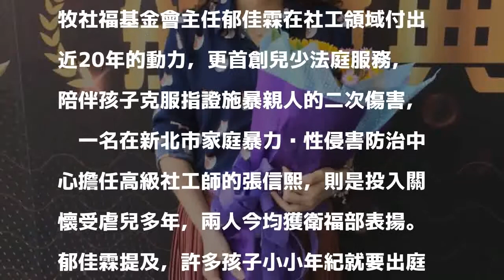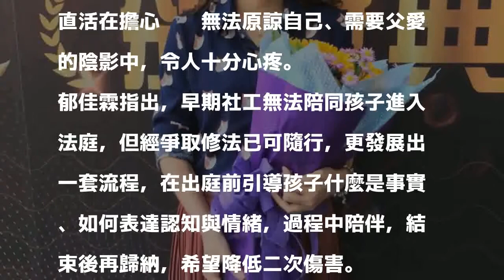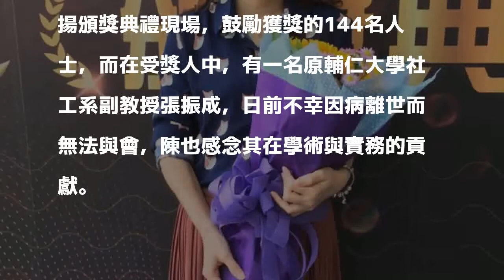她專陪家暴兒上法庭 克服指證親人二次傷害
〔記者林惠琴／台北報導〕目睹家暴兒從傷痛中努力站起來的勇氣，成為天主教善牧社福基金會主任郁佳霖在社工領域付出近20年的動力，更首創兒少法庭服務，陪伴孩子克服指證施暴親人的二次傷害，另一名在新北市家庭暴力暨性侵害防治中心擔任高級社工師的張信熙，則是投入關懷受虐兒多年，兩人今均獲衛福部表揚。

發表評論評論如下。